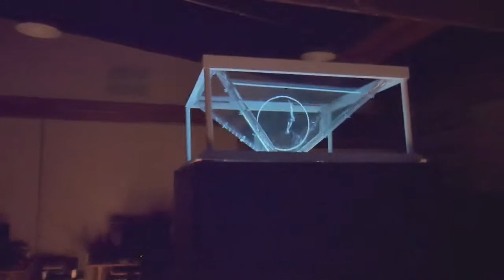Obelisk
An interactive Leap Motion holographic installation in collaboration with Stephen Fishman at the 2014 New Media Art and Sound Summit.
The Obelisk is a loose lesson in language, communication and group dynamics. By communicating with other users stationed at the opposing viewing angles, the viewers can discuss what is seen and decipher the glyph. These lessons will repeat and eventually the meaning of the hieroglyphic message will appear. Close attention and collaboration will further unlock hidden messages in the piece.